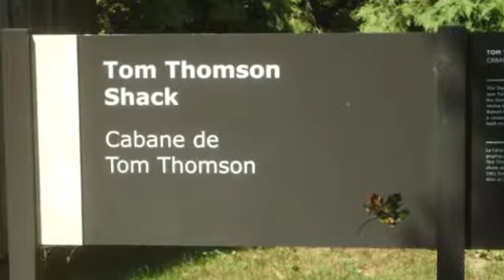McMichael Canadian Art Collection, Kleinburg, Ontario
One of the great Canadian national treasures is the McMichael Gallery and its wonderful art displays located on 100 forested acres along the Humber River in Vaughan.